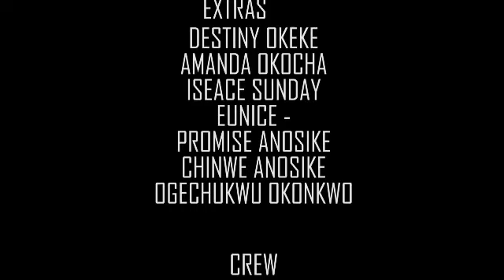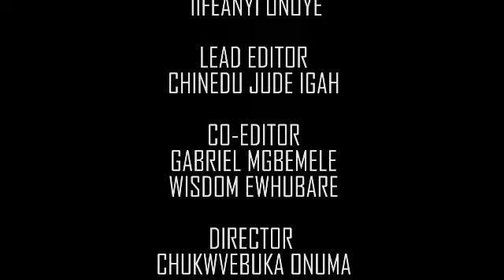ANOINTED KIDS 3 - 2018 LATEST NIGERIAN NOLLYWOOD MOVIES || TRENDING NOLLYWOOD MOVIES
SYNOPSIS : Another nollywood blockbuster movie to start your weekend with, children possess magical power either for good or bad possess just to protect those they love, watch and find out more as the movie unfolds.